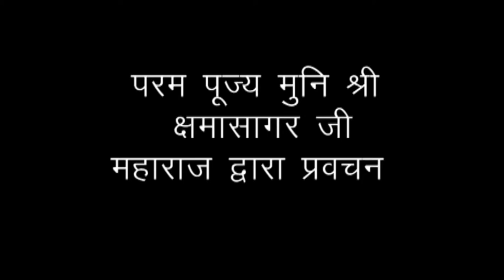2017.03.09_मुक्ति का चिंतन_मुनिश्री क्षमासागरजी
जीवन मे सुख-दुख साता-असाता कर्मोदय का ही परिणाम है... संसार चक्र में केवल सुख कर्म बंध और साता परिणाम संभव नहीं... अन्यथा तीर्थंकर भी संसार क्यों छोड़ते !!! आज मुनिश्री क्षमासागर जी कह रहे हैं कि हमें संयोग और पर्यायों की क्षीणता और क्षणिकता का चिंतन करते रहना चाहिए।।।।

It is not possible to only accumulate pleasant Karma and desirable experiences - if it were so, even Teerthankar Bhagwan wouldn't renounce this world. Hence Munishri Kshamasagarji tells us to ponder upon the weak and temporary nature of our possessions and life.